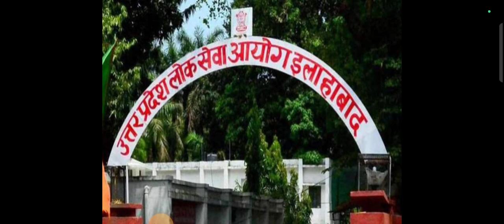UPPSC Pre Exam Date 2024/RO/ARO Re-Exam Data 2024/UPPCS Pre Exam Date 2024/uppsc